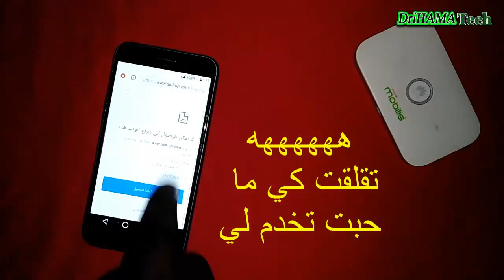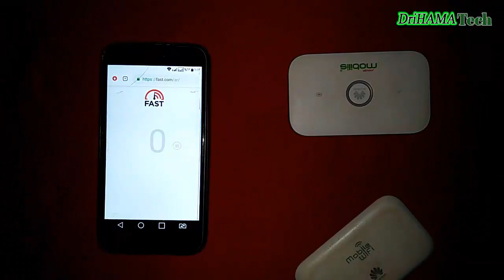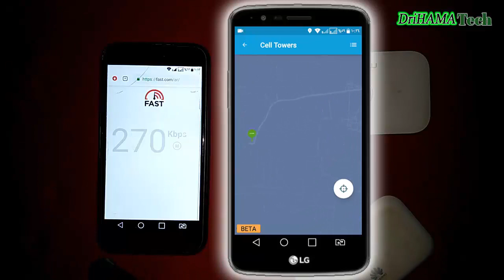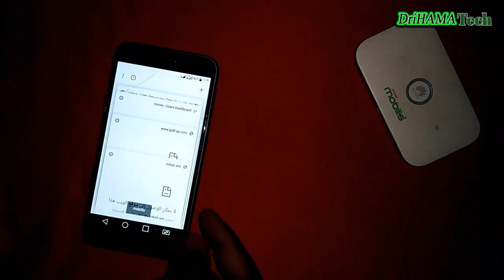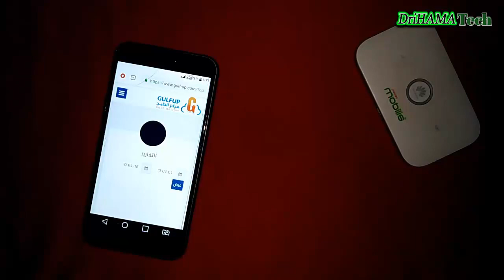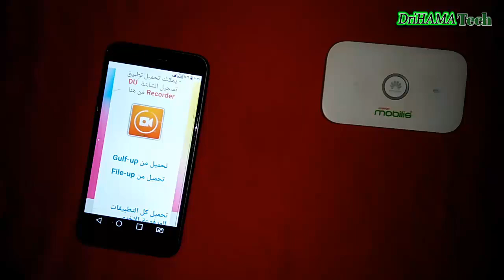ملخص تجربة 20 دقيقة لشريحة موبيليس نافيقي 4 جي في الهاتف 2020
السلام عليكم . هذا ملخص للتجربة التي قمت بها لأني اعرف أن الكثير منكم ليس لديه الوقت لمشاهدة التجربة كاملة وأيضا هناك من لا يصدق ما تقول اذا رأى بعض من الفيديو  ، فقررت أن ابقي على الفيديو كما هو ثم بعد ذلك اعمل له ملخص .
وشوف انت واش عجبك
ولا تنسى تخلي لينا رايك في هذه التجربة أو التجارب السابقة

واذا لم تشاهد التجارب السابقة يمكنك ذالك من هنا وسوف تجد تحتها كل الروابط المذكورة :

تطبيق معرفة أي الأعمدة متصل به انت وبه شبكة ضعيفة

كم يستغرق رفع فيديو على اليوتيوب في السرعة المنخفضة لشريحة موبيليس نافيقي 240 ألف ل 6 اشهر

كم استهلك من حجم انترنيت في السرعة المنخفضة لشريحة موبيليس نافيقي 240 ألف ل 6 اشهر

ستة 6 اكواد لموبيليس Mobilis  فريدة من نوعها ومهمة لكل من يعاني من نقص في الرصيد التلقائي 2020

mobilis
Navigui mobilis 4G